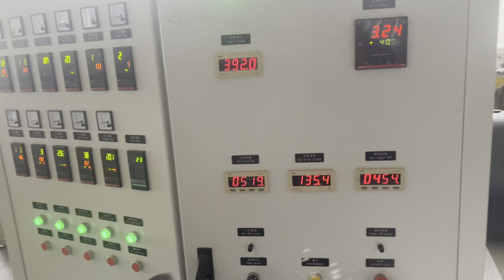Biodegradable Corn Starch Pellets Granules Making Machine Line